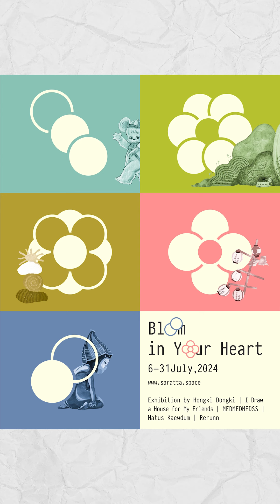VOICE MEMO | Hongi Dongki - Bloom in Your Heart Exhibition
Saratta Artist Voice Memo — Archiving artist thoughts and work in process narrated by artist voice memo.

Saratta presents 'Bloom in Your Heart' — Cherish every moment inside
by
Hongki Dongki
I Draw a House for My Friends
Matus Kaewdum/ Cerebrum_art.original
MEDMEDMEDSS
Rerunn

6 - 31 July 2024
at Saratta Space, Reno Hotel Bangkok

นิทรรศการ ‘Bloom in Your Heart’ บอกเล่าเรื่องราวความเบิกบานภายในใจ อารมณ์ความรู้สึกและตัวตนของ 5 ศิลปิน Hongki Dongki, I Draw a House for My Friends, Matus Kaewdum, MEDMEDMEDSS และ Rerunn. ความหลากหลายและความแตกต่างในตัวตนของแต่ละคนได้โอบกอดเรื่องราวที่เป็นแรงบันดาลใจ ประสบการณ์ที่พบเจอ บอกเล่าออกมาเป็นลายเส้นที่มีเอกลักษณ์ ความเป็นเด็กที่ยังคงเบ่งบานอยู่ข้างในกระโดดโลดแล่นออกมาตามช่วงเวลาที่พบเจอ ทั้งความสนุก ความตื่นเต้น ความสบายใจ และความเศร้าหมอง ชวนผู้ชมให้มาสัมผัสและรู้จักศิลปินผ่านการบอกเล่าเรื่องราวภายใน

Embrace the inner joy in the Bloom in Your Heart Exhibition by five artists: Hongki Dongki, I Draw a House for My Friends, Matus Kaewdum, MEDMEDMEDSS, and Rerunn. Let's explore a blooming moments through each artist's emotions, experiences, and memories from the diversity of storytelling. This exhibition may bring everyone back to childhood memories. The childishness that still blossoms inside jumps out according to the moments we encounter, both fun and excitement, comfort and sadness. Inviting the audience to explore, feel, experience, and get to know the artist more through their inner feelings.

Special Thanks
Media Production by Samsee Production
Catering from Reno All-day Dining Reno Hotel Bangkok